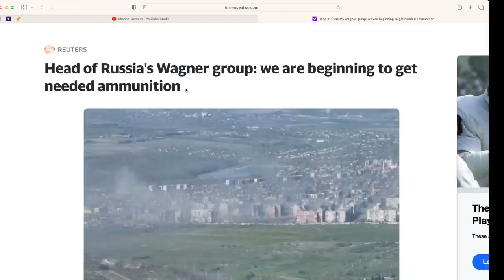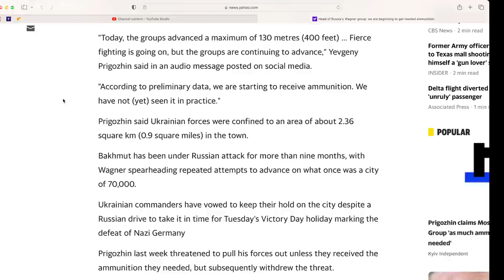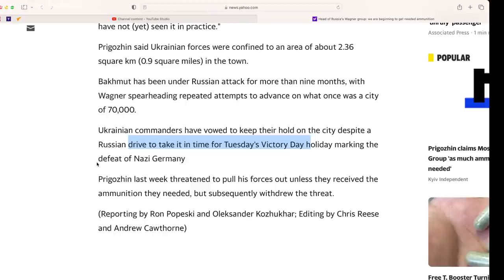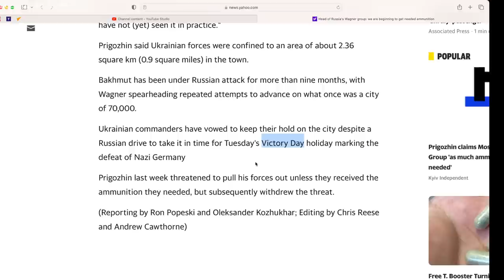Wagner is back fighting in Bakhmut, got ammo, advanced 130 meters today. Prigozhin reports.